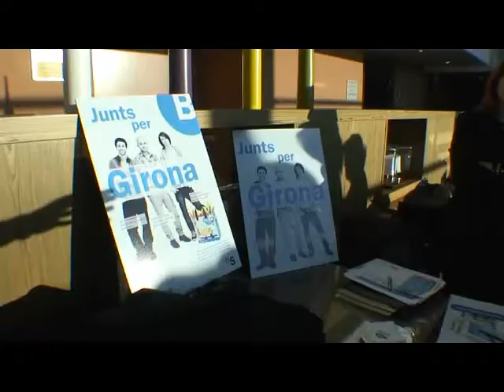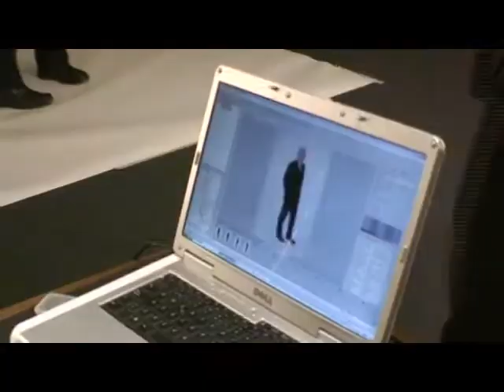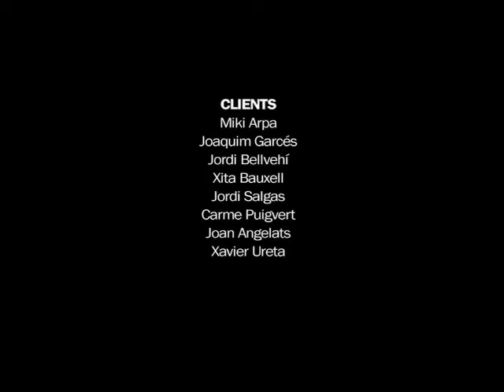Making of Junts per Girona - BANC SABADELL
Making of Junts per Girona de Banc Sabadell.